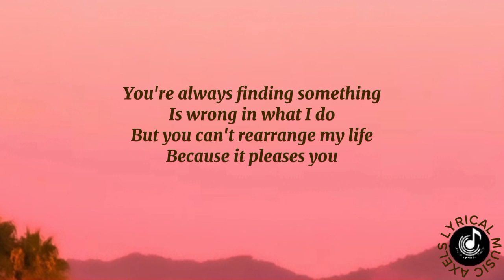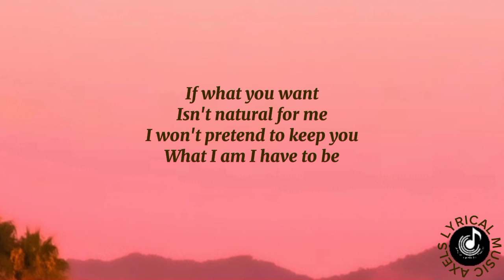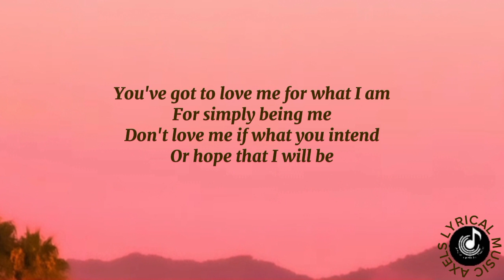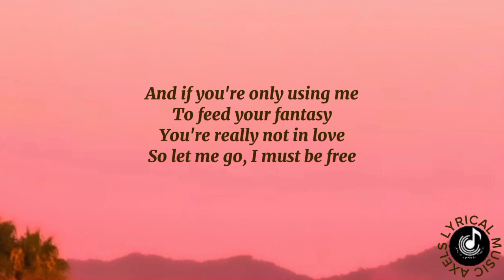LOVE ME FOR WHAT I AM -CARPENTERS| LYRICS VIDEO|COVER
LOVE ME FOR WHAT I AM
BY: CARPENTERS

On the first night that we met
Together we've been happy
I have very few regrets

The ordinary problems
Have not been hard to face
But lately little changes
Have been slowly taking place

You're always finding something
Is wrong in what I do
But you can't rearrange my life
Because it pleases you

You've got to love me for what I am
For simply being me
Don't love me for what you intend
Or hope that I will be

And if you're only using me
To feed your fantasy
You're really not in love
So let me go, I must be free

If what you want
Isn't natural for me
I won't pretend to keep you
What I am I have to be

The picture of perfection
Is only in your mind
For all your expectations
Love can never be designed

We either take each other
For everything we are
Or leave the life we've made behind
And make another start

Don't love me if what you intend